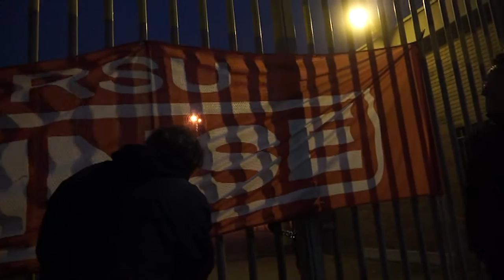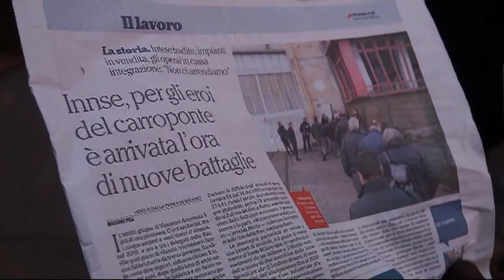MILANO INNSE Lavoratori ai cancelli difendono i macchinari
MILANO - LAVORATORI IN SCIOPERO CONTRO LO SMONTAGGIO DEI MACCHINARI
Dopo due giorni di sciopero in presidio davanti ai cancelli della fabbrica, i lavoratori della INNSE sono riusciti a fermare l'azione del proprietario Camozzi tesa a smontare alcuni macchinari della fabbrica. L'azienda si è impegnata a ripartire dallo status quo antecedente l'azione di protesta degli operai. Dopo aver vinto una lunga battaglia nel 2009 per mantenere la produzione nel sito milanese consentendo all'imprenditore bresciano di avere il terreno e la fabbrica ad un costo irrisorio dal comune con la promessa di investimenti e aumento della forza lavoro, gli operai della INNSE sono stati posti in cassa integrazione a marzo del 2016 e lamentano il mancato rispetto degli impegni assunti da Camozzi nel 2009 in Prefettura. L'imprenditore, infatti, si era impegnato a ristrutturare il resto del capannone e aumentare la produzione, nonché l'occupazione sino a 150 unità. Nei fatti, il numero degli operai non è cresciuto da allora e la volontà di smantellare anche le macchine più importanti non rassicura di certo gli operai della INNSE che all'epoca salirono sul carroponte e ci rimasero sino alla conclusione della vertenza in agosto, inaugurando la lunga stagione dei tetti e delle gru occupate  in tutta Italia per difendere le università, i treni notte, gli ospedali, l'occupazione.
Per il momento il traffico scorre regolare in Via Rubattino, ma gli operai dicono "non è ancora finita".